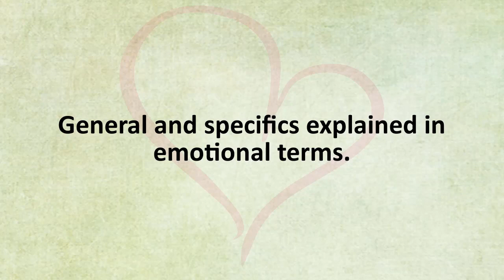General And Specifics Explained In Emotional Terms. ~ Abraham Hicks